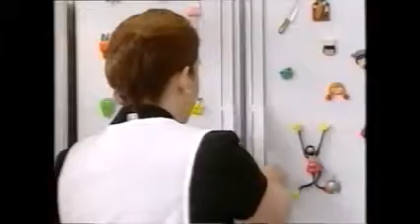Como arrumar a geladeira | Higiene e Manipulação de alimentos | Programa Note e Anote | DIY ideia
Dicas da Érica de higiene e manipulação de alimentos fundamentais para uma vida saudável. Este é um canal de variedades com conteúdos de culinária, artesanato e um acervo para recordar os melhores momentos do Programa Note e Anote do ano de 1995 a 2005.

 vídeo editado @katiapoerner